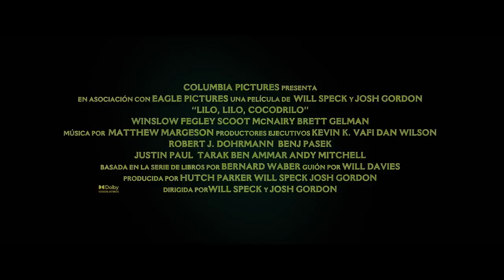Lilo, Lilo, Cocodrilo